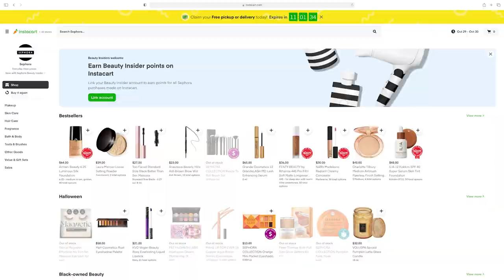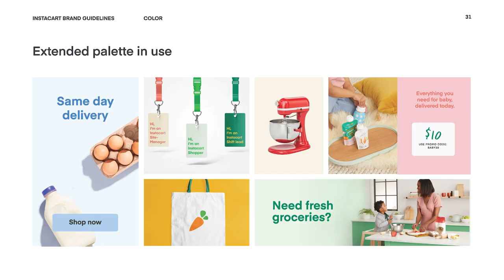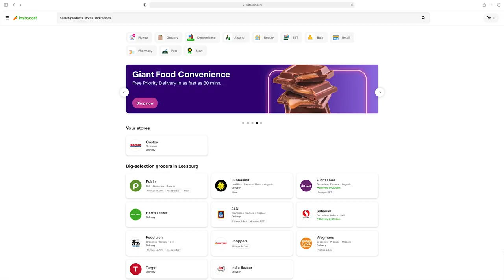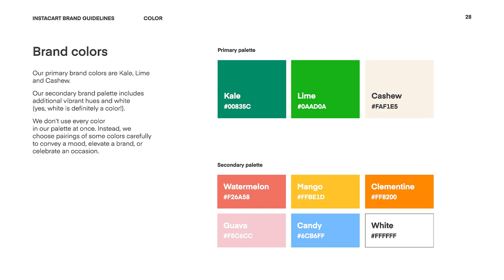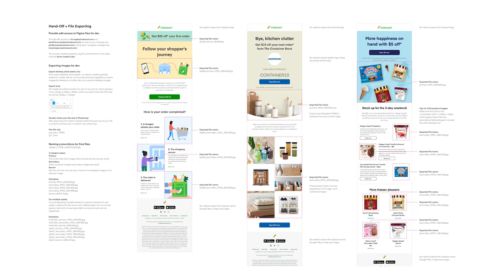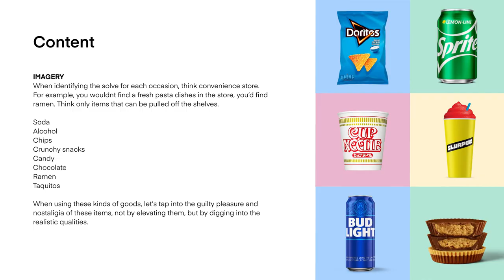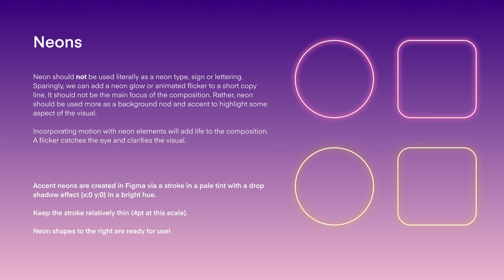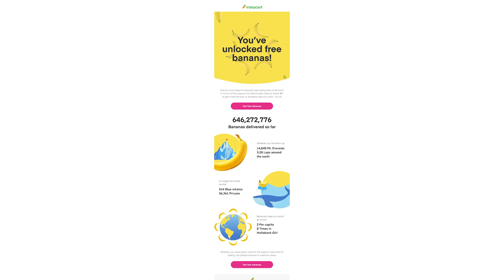Making design "craveable" - Inside Marketing Design at Instacart | S02E06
Hear about the channel-based marketing design approach at Instacart from Senior Marketing Designer on the CRM team, Monica Galvan.

It's free to try it out and start building!

Instacart experienced a lot of growth during the pandemic with us all ordering food from home. In this episode we hear from Monica about the ways in which marketing projects changed in 2020, the huge amount of work she and the CRM team get done, and the clear processes in place to make it all happen. You'll also learn about the design team structure, and the approach Instacart takes to create "craveable" food photography.

TIMESTAMPS
0:00 - About Instacart & this week's episode
1:45 - Design team structure at Instacart
4:10 - The difference between brand & marketing design
8:45 - What does a production designer do?
11:05 - The Instacart brand
13:30 - The impact of the pandemic on Instacart & Monica's role
18:00 - What the CRM team works on
24:30 - Starting a new project
28:20 - Tools tools tools!
30:40 - The design process and pace for a project
39:00 - Measuring the success of a project
45:35 - What is Monica most proud of?
47:50 - Wrap up

Inside Marketing Design was created to highlight a different side of design in tech: marketing and brand design. Inside Marketing Design chats with the people designing high-converting landing pages, setting the style for brand imagery, crafting campaigns, and working hand-in-hand with the marketing team.

Every episode takes a deep dive into the processes, principles and people who make marketing design happen. You'll hear about how teams are structured, how designers approach projects and what challenges they face.

Inside Marketing Design is hosted by Charli Marie. Charli is the Creative Director at ConvertKit, and has a YouTube channel (CharliMarieTV), where she posts weekly videos with career tips & advice, work streams, and what she's learned throughout her design career. Charli also co-hosts the popular podcast, Design Life.

Want your design chat in written form? Charli also writes a weekly newsletter, Marketing Design Dispatch. It's full of design inspiration, design reviews, and insights into what Charli's learning as she progresses in her design career.